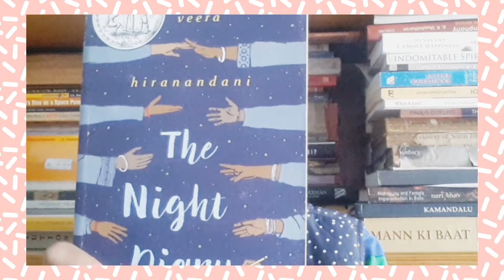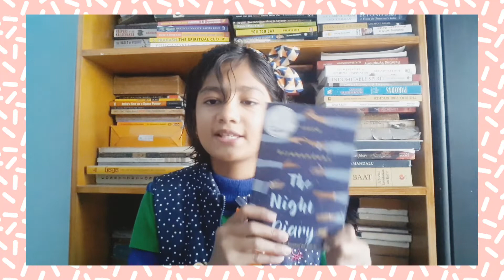Happy Republic Day /Book Review - The Night Diary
The Night Diary tells about the story of a heroic girl , who suffers in the partition of India .
A must read book .